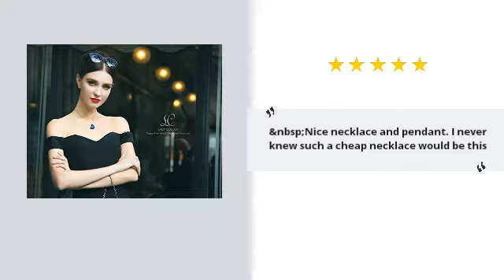Buy LadyColour Venus Blue Heart Pendant Necklace Swarovski Crystals Jewelry for Women Enga - Deal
Buy LadyColour Venus Blue Heart Pendant Necklace Swarovski Crystals Jewelry for Women Engaraved Necklace Deal

 &nbsp;Love the look and versatility!
Looks amazing online but when i received it in the mail.it was (ABSOLUTELY GORGEOUS) I was impressed Fantastic Necklace, lovely size and chain length.It well made and looks a lot more expensive than it really is.
Stunning!Cute little heart on dainty silver chain and beautiful colors! Very versatile (Made with Crystals) and will go with many outfits.
Its abso

I am absolutely in awe with my new 925 Sterling Silver, Swarovski Crystal necklace by LadyColour Jewelry! This specific model is the Venus &#34;Pledge of Love&#34;, which makes it the perfect gift for a Mother, Spouse, or loved one.
The pendant is about the size of a quarter, so not too big but not too small! The crystal itself shines so bright and is a radiant blue! The back is Sterling silver a

 ♥Pledge of Love♥ Engraved with I ♥ u to the moon and back. A delicate filigree pattern on the back of the crystal, creates more fashionable feeling, and meets women's demand of pursuing fashion

♥Stellar customer service♥ 100% satisfaction and money back guarantee. This exquisite women jewelry gives you a totally fresh impression. Just be happy to add this beautiful necklace to your jewelry collection

♥Ideal Gifts for Women♥ Come in an elegant jewelry gift box, perfect for any gift giving occasion. Great gifts for women, gifts for mom, gifts for mother in law, gifts for wife, gifts for daughter, gifts for aunt, gifts for best friend, etc. Ideal Birthday Gifts, Anniversary Gifts, Christmas Gifts, Graduation Gifts, Mother's Day Gifts, Valentine's Day Gifts, etc, or just as a surprise to remind that special one how much you care!

♥Design Inspiration♥ Inspired by Venus, a symbol of the hope in the confusion and the sign that leads the direction, also associated with the Greek goddess of love and beauty!

 &nbsp;Nice necklace and pendant. I never knew such a cheap necklace would be this perfect. The length of the necklace was just right. I purchased this for my Grandmother and it is beautiful. Can't wait to give it to her. This necklace is very shiny and bright. It looks fabulous whether it's against your skin or a blouse. I'm glad I got it. The charm is gorgeous and nice weight to chain. The packag

Test1 Jewelry, LadyColour Venus Blue Heart Pendant Necklace Swarovski Crystals Jewelry for Women Engaraved Necklace

This is a review video for : B07469ZYNC
Manufacture : Test1 Jewelry

 Related Videos in Channel